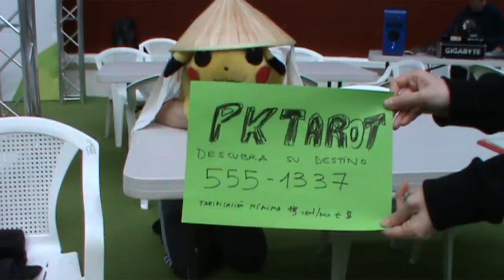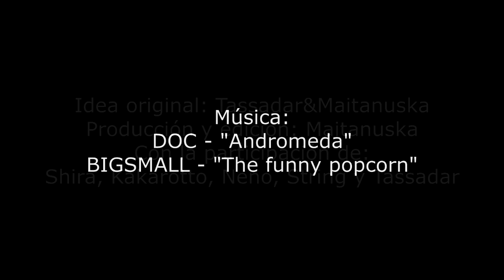AE01 - Fastmovilmetraje - Bienvenidos a la Araba Encounter